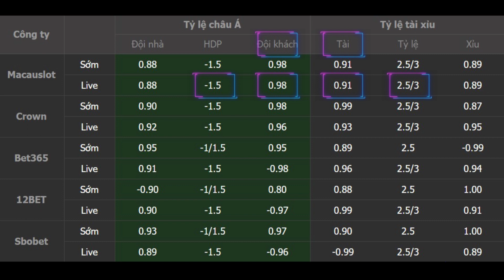Southampton vs Leicester 02h00 ngày 01/05: Có duyên không nợ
⚽️ Nhận định, soi kèo bóng đá hôm nay Southampton vs Leicester diễn ra vào lúc 02h00 ngày 01/05 tại sân St. Mary's Stadium, Premier League 2020/2021.